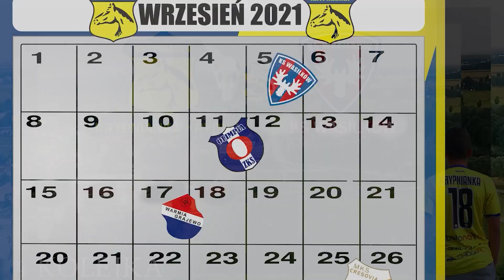3 Kolejka - TUR Bielsk Podlaski vs Krypnianka Krypno (29/08/2021)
Skrót z meczu III kolejki

Tur Bielsk Podlaski - K.Kosiński 46min./ J.Kacprowski 77min./ i 84min./
Krypnianka Krypno - Ł.Stachurski 88min./